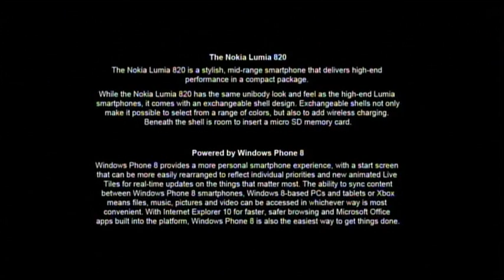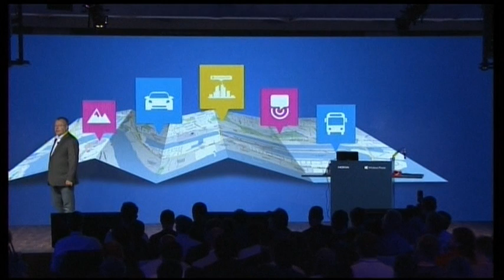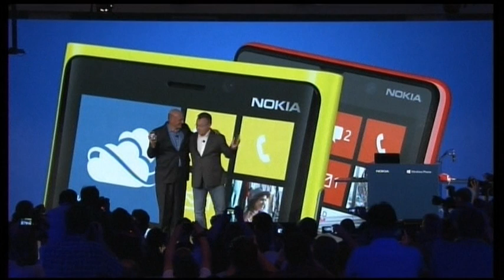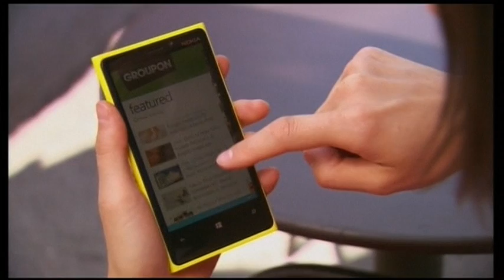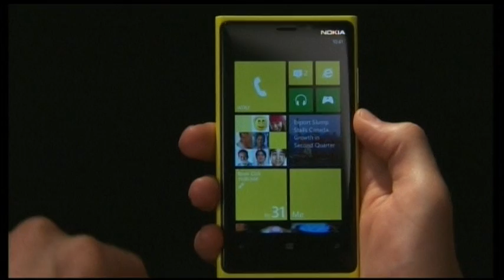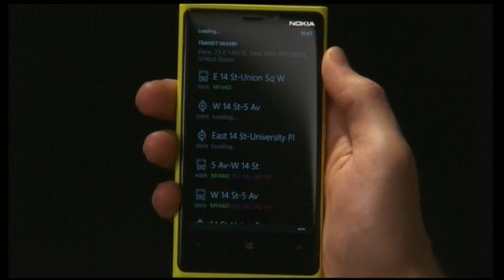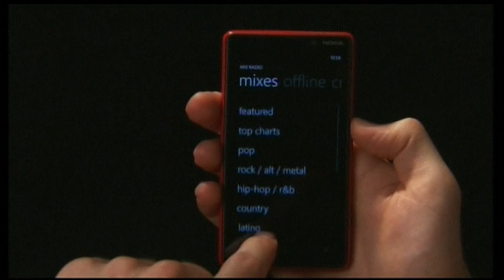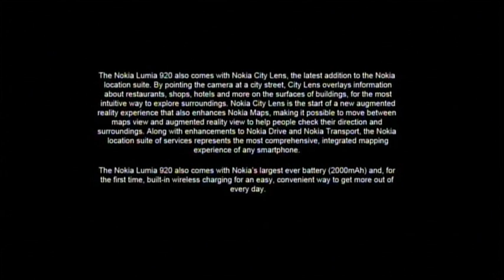Microsoft & Nokia introduce Lumia 920 & 820 (Sep 5th)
In a joint news conference Microsoft & Nokia introduce the new Nokia Lumia Range, the latest PureView Camera Innovation, New Navigation Experiences and Wireless Charging on Windows Phone 8.

Availability
The Nokia Lumia 920 comes in yellow, red, grey, white and black. The Nokia Lumia 820 comes in red, yellow, grey, cyan, purple, white and black.
Both phones will be available in global pentaband LTE and HSPA+ variants and are expected to start shipping in select markets later in the year. Nokia will announce pricing and specific roll-out dates country by country when sales are due to begin.

Product specifications
Nokia Lumia 920Nokia Lumia 820Display4.5 inch Nokia PureMotion HD+ WXGA IPS LCD Super Sensitive touch Nokia ClearBlack with high brightness mode and Sunlight Readability Enhancements4.3 inch ClearBlack OLED WVGA 800x480 Super Sensitive touch Nokia ClearBlack with high brightness mode and Sunlight Readability EnhancementsBattery2000mAh with integrated Qi wireless charging1650mAh with support for Qi wireless chargingProcessor1.5GHz Dual Core Snapdragon S41.5GHz Dual Core Snapdragon S4Main camera8.7MP with Nokia PureView advanced optical imaging stabilization and Carl Zeiss optics Full 1080p HD video capture at 30fps8MP Auto Focus with Carl Zeiss optics Dual LED flash Full HD 1080p video capture at 30fpsFront facing camera1.2MP with 720p HD videoVGAMemory1GB RAM 32GB mass memory with 7GB free SkyDrive storage1GB RAM 8GB mass memory with microSD memory card support and 7GB free SkyDrive storage